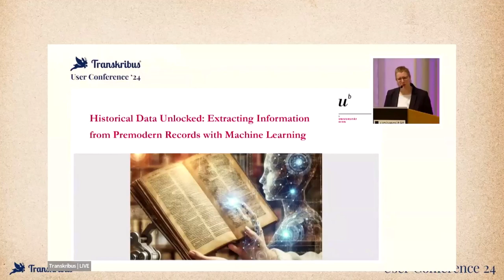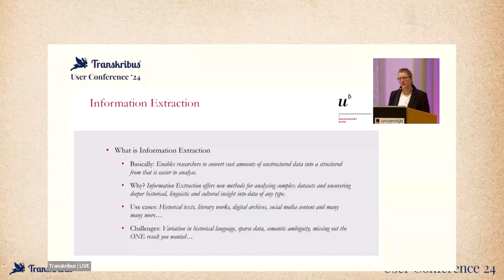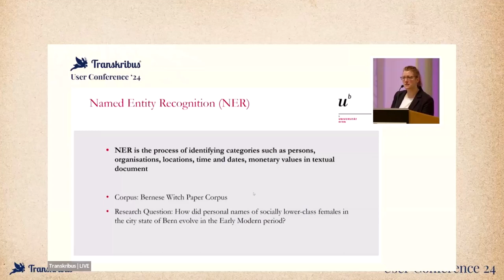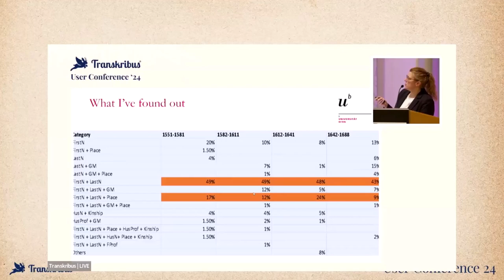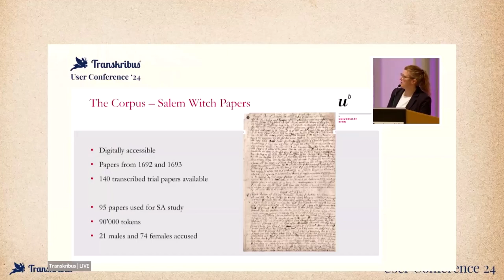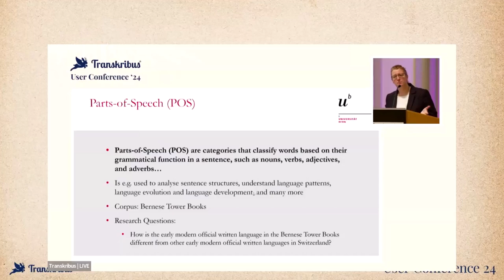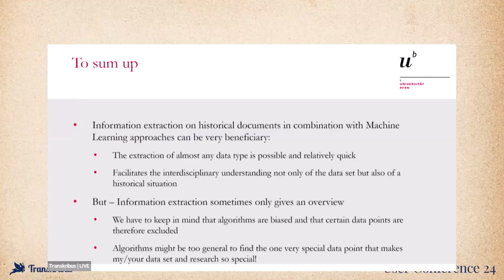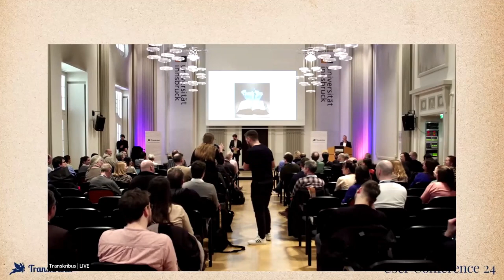Historical Data Unlocked: Extracting Information with Machine Learning | Christa Schneider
Christa Schneider
Historical Data Unlocked: Extracting Information from Premodern Records with Machine Learning

At the TUC 2024, Christa Schneider gave us an insightful keynote on information extraction using machine learning. After historical documents have been scanned, the challenge is knowing how to extract valuable information from these pages. Christa Schneider will share her insights and experiences, focusing in particular on her work with the Bernese and Salem Witch Paper corpus. Discover how combining information extraction techniques with machine learning can bring invaluable benefits to historical research.

🔗 Useful Links:
Transkribus Web App: app.transkribus.eu